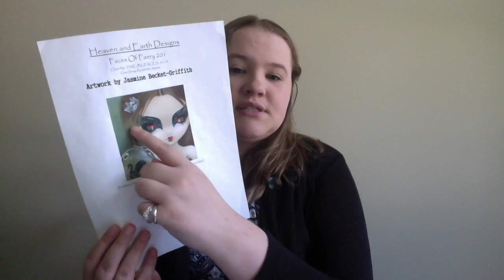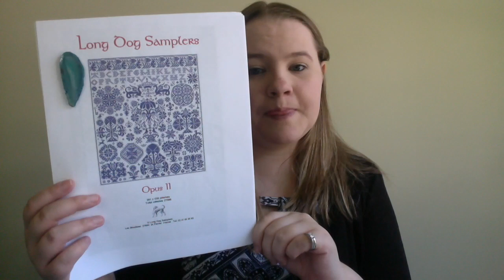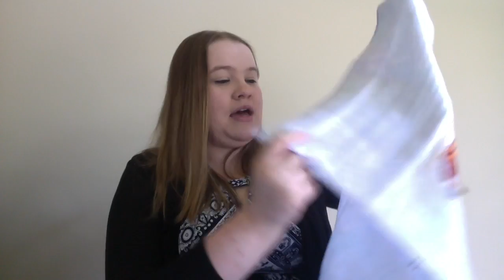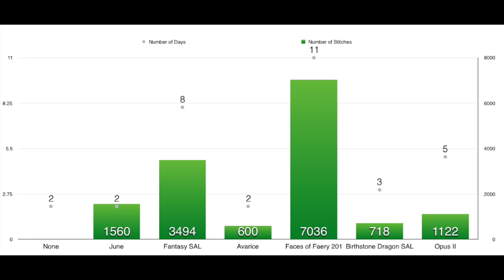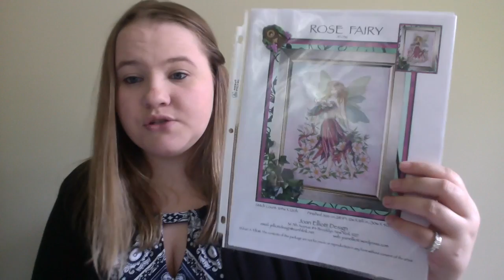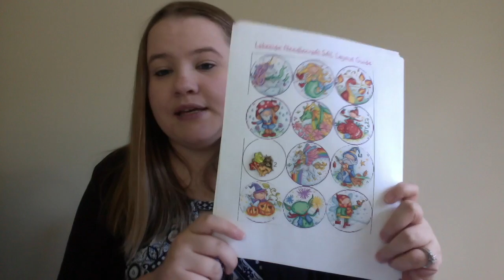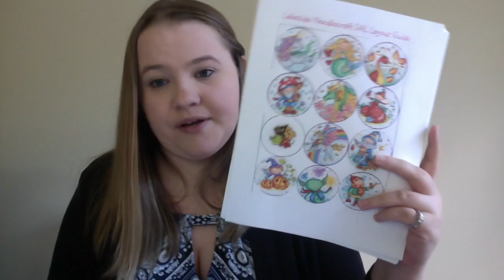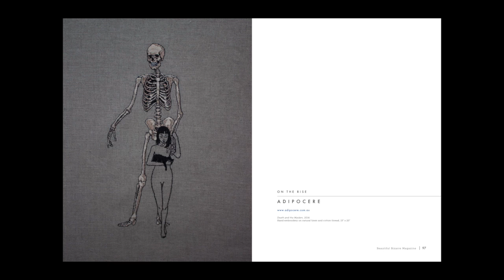Flosstube #125 - Quaker Jellyfish Rowboats (Cross Stitch WIPs and Knits)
In which I talk about stitching and knitting. There’s been some stitching, and some knitting as of late.

If I've forgotten any links, please let me know and I'll be sure to amend that!

Ewe University: Comparing Yarn Swift Styles

00:03:57 - Q & A
00:22:43 - FlossTube Watching (Habits and Shoutout)
00:33:20 - WIP Review
00:57:49 - June Wrap Up (with graphs)
01:02:33 - Possible Rotation Change?
01:06:32 - July Plans / Joan Elliott July
01:20:38 - Stash Acquisitions
01:34:36 - Currently Obsessed
01:43:19 - Knitting (Q&A, WIPs, and Stash)

{F A C E B O O K} groups